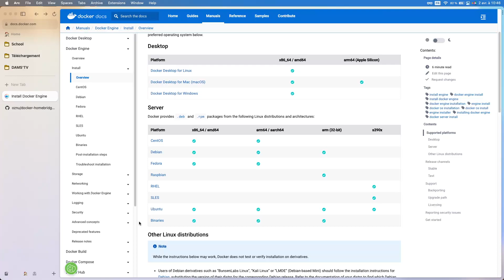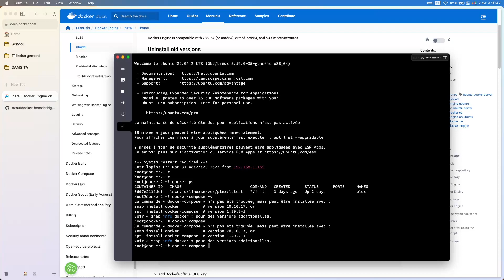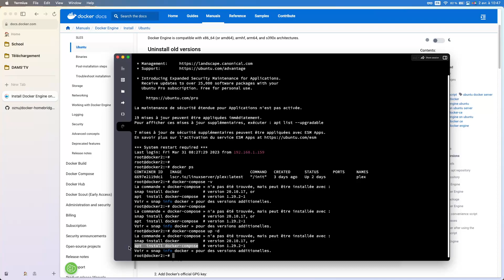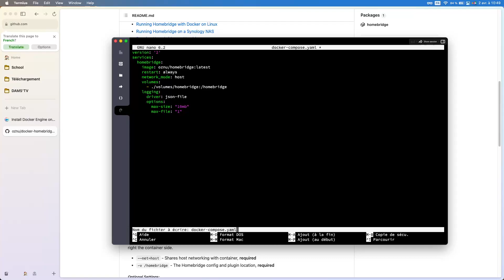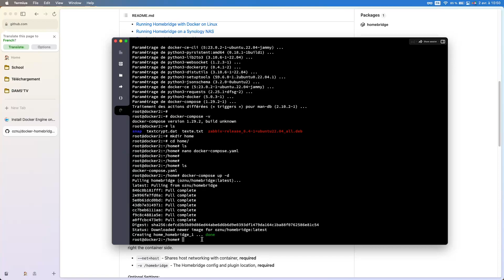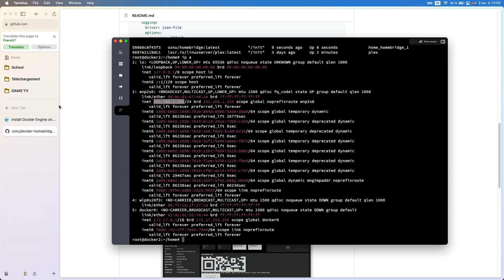Comment installer HomeBridge en Docker !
Hello, ceci est la première vidéo d'une longue série sur comment installer des dockers. Aujourd'hui, nous allons nous attaquer à Homebridge, en rapport avec la vidéo sur la domotique. Si vous avez des questions, n'hésitez pas à les poser.